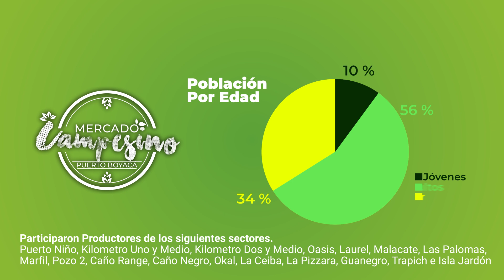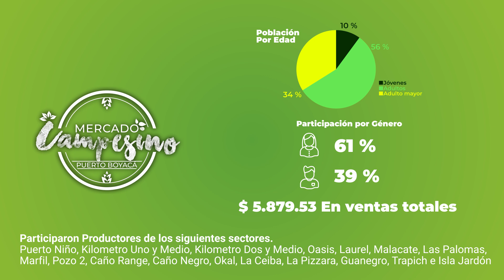Excelentes resultados en nuestro Cuarto Mercado Campesino🌾👩‍🌾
Con la participación de 71 productores de 27 sectores veredales logramos generar más de 47 millones de pesos en ventas, eliminando intermediarios y aumentando la rentabilidad para nuestra comunidad. 🫰💰